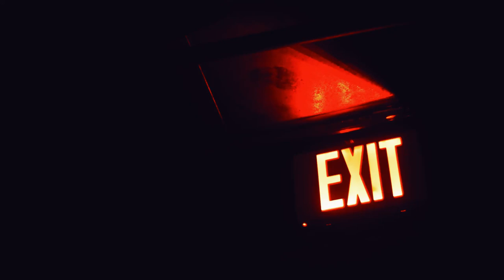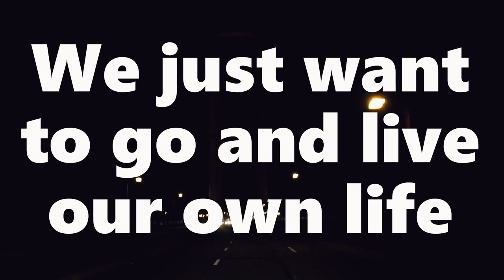"Her Own Life" by the REJECTED SF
First single from THE REJECTED SF from our self-titled album. A new video every few weeks of your new favorite song from your new favorite crappy punk band!
-TR

Video: Mike Ortiz